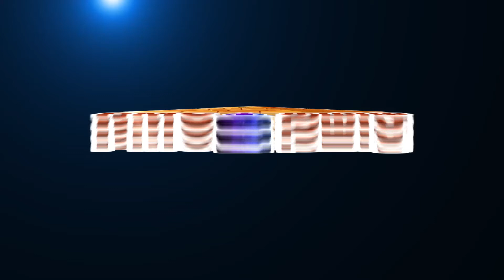What is the meaning of Thamam | தமம் வார்த்தையின் அர்த்தம் by Rani Suresh